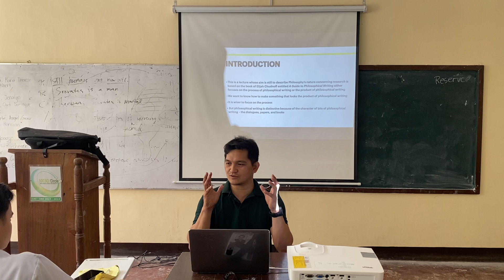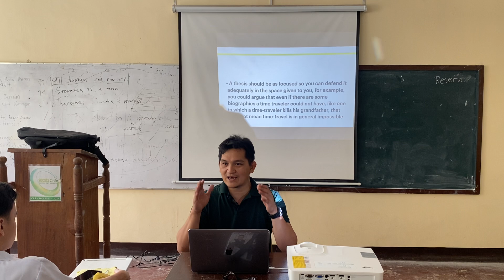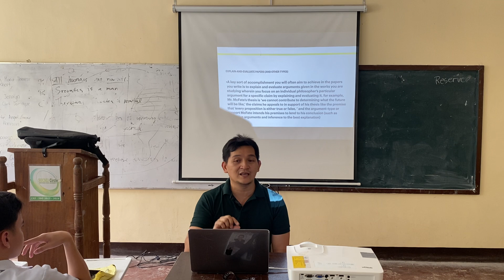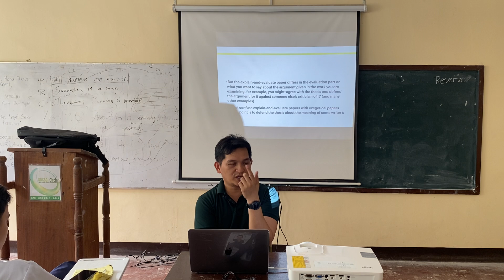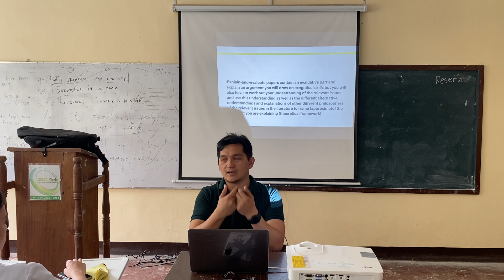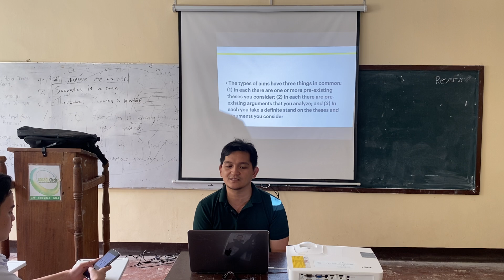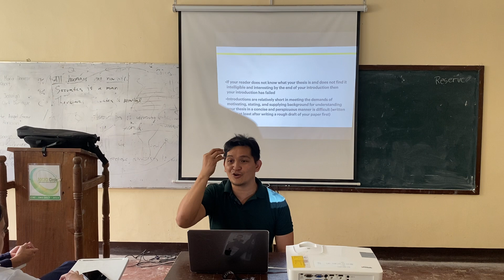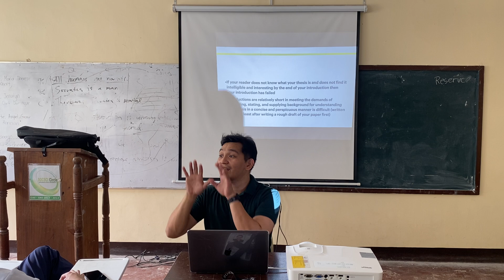Purpose: A Guide to Philosophical Writing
This is the third lecture installment on philosophy's nature about philosophical research based on Elijah Chudnoff's work entitled A Guide to Philosophical Writing. The discussion is about 'Purpose' as one of the features of a philosophical research paper or thesis.